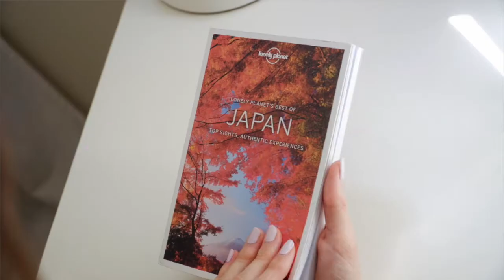【あおレコ】８ヶ月 10月さいしょの10日間【Oct.2021】